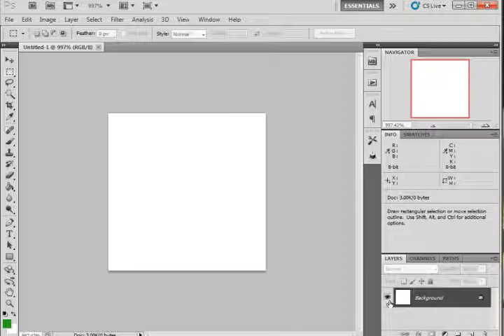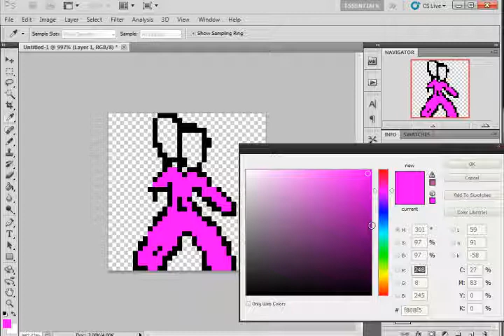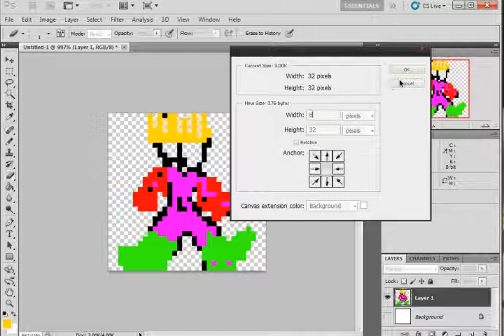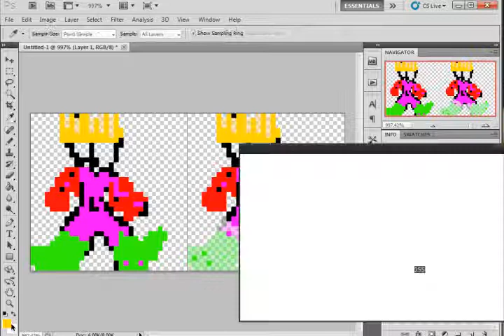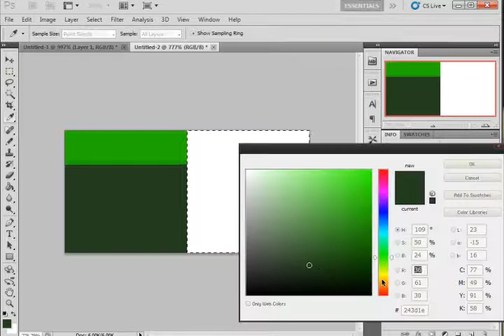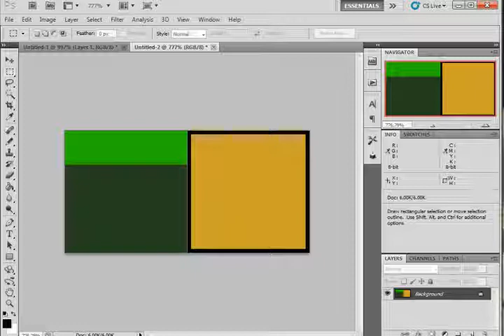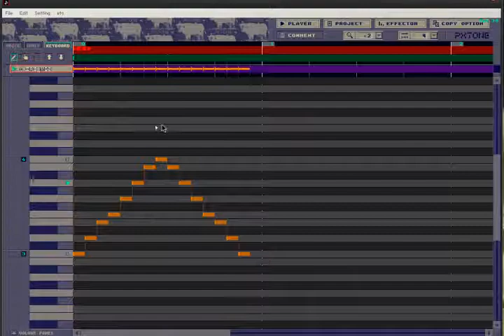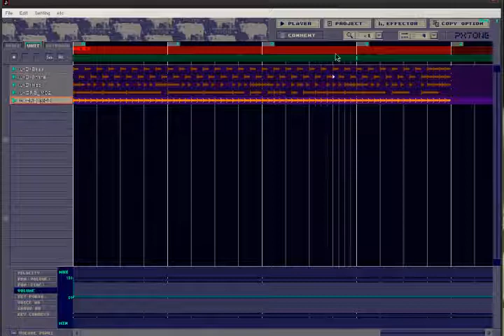Creating Graphics and Music for StencylWorks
in this tutorial we show you how to create graphics and music for stencylworks aka stencyl for your games

we use PHOTOSHOP and PXTONE